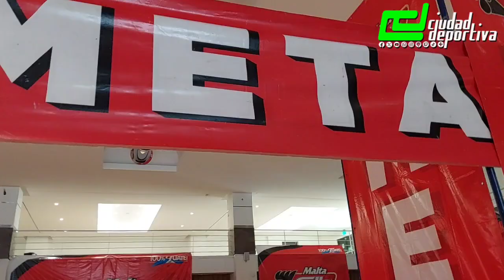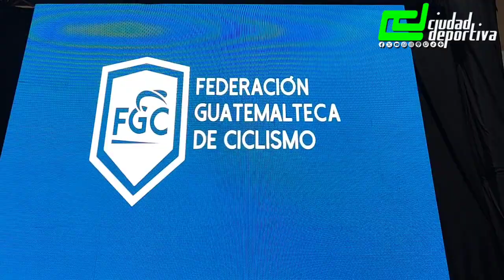EL COLORIDO DE LA VUELTA CICLISTICA ! 🚴🏼‍♂️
¡ YA SE VIENE LA VUELTA CICLISTICA A GUATEMALA 🇬🇹 !

Te presentamos él colorida de la presentación de la Vuelta a Guatemala 2️⃣0️⃣2️⃣3️⃣.